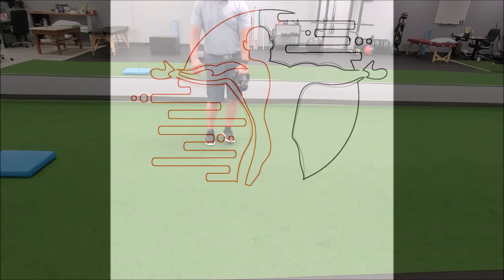Lateral Lunge with Kettlebell Weight Transfer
Need to build strength in your hip abductors and adductors and build confidence in the inner thigh musculature?  Try this lateral lunge variation with some weight transfer to build resilience and strength.